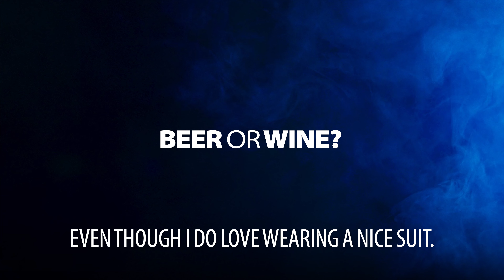This or That? | Round 2 Ft. PPA All Stars Jay Devilliers, Lea Jansen, Pat Smith, Yana Grechkina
Drama or Comedy? Suit or Sweatpants? It’s Round 2 of “This or That?” with PPA All-stars Jay Devilliers, Lea Jansen, Pat Smith, Yana Grechkina

Discover more at TuesdayPB.com